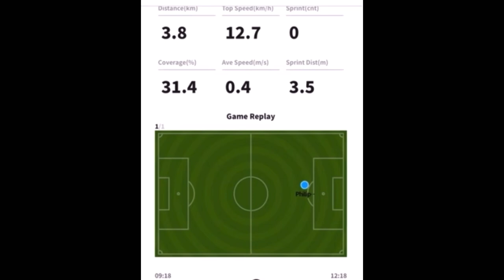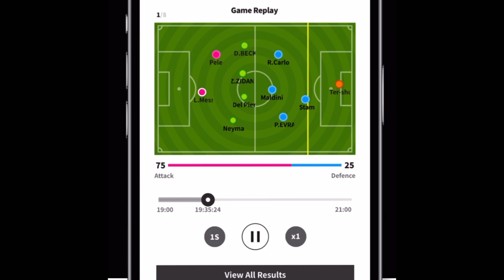Preparing For The Canadian Championship Tournament | SOCCERBEE